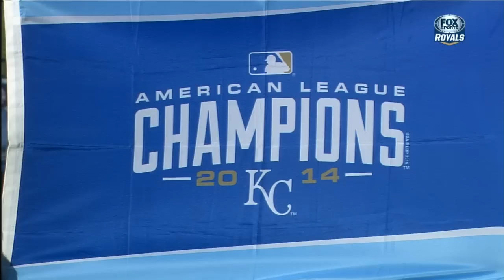CHA AT KCA - March 26, 2015